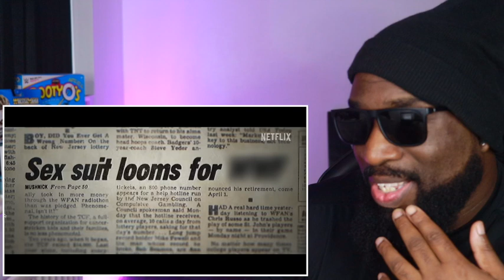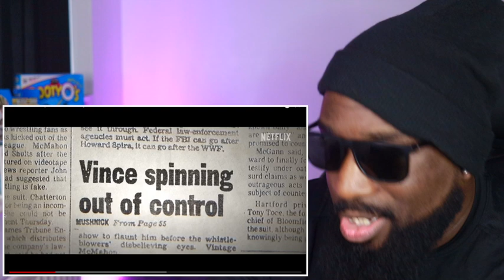Mr. McMahon | Official Trailer | Netflix | REACTION